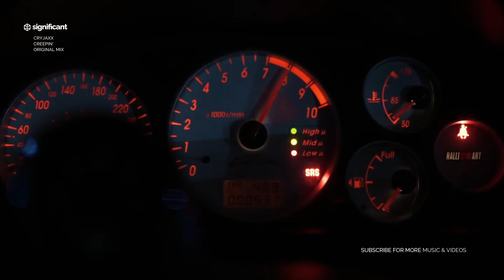CryJaxx - Creepin' - Mitsubishi Lancer Night Ride - Car Bass Music | Significant™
🎶 Pump up the volume, let the bass drop
🎶 Get ready to feel that beat reverberate through your body!
🔥 Nothing beats the feeling of blasting your favorite tunes while cruising in your car. 🚘
🎧 Upgrade your visual and listening experience like never before.
💥 Say goodbye to boring car rides and hello to epic soundtracks with car bass music! 🙌🏽

∆ Re-discover the magic of music with Significant Music HD :
Hear music the way it was meant to be heard with Significant Music HD. Superior sound quality guaranteed.

Looking for a way to make your car rides more enjoyable?
Look no further! Our collection of expertly-crafted car bass music will transform your driving experience. Whether you're a music lover or just want to make the most out of your car audio system, our music is the perfect solution. With our superior sound quality and exciting car videos, you'll feel like you're in the middle of a live performance.

Don't settle for mediocre music & videos – upgrade your driving experience with our car music & videos!

Discover the Richness of Sound with Significant Music HD: Re-discover the magic of music with Significant Music HD - the epitome of superior audio & video quality. Our mission is to provide you with an elevated listening & visual experience that truly brings music to life.

We are glad to welcome new artists who are ready to cooperate with us and promote their music all over the world.